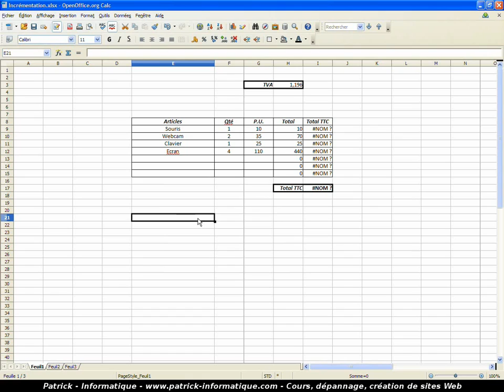Tuto Renommer une ou un ensemble de cellules (Calc 3)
Dans ce cours, vous allez apprendre à renommer une cellule, ou un ensemble de cellules, sous Calc 3.